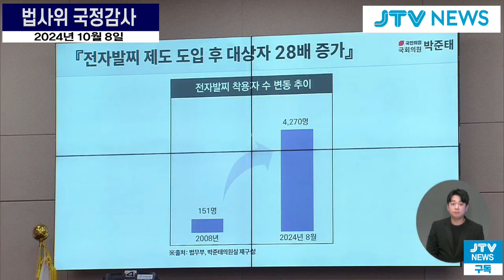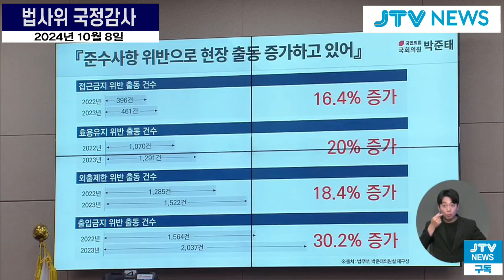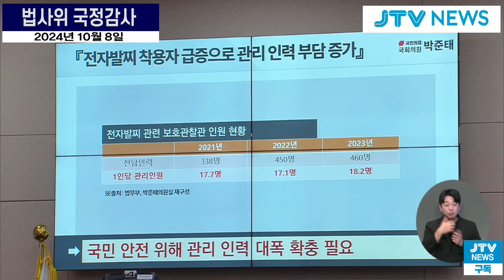가슴 찡한 무도실무관의 호소...모처럼 안 싸우고 정책 질의